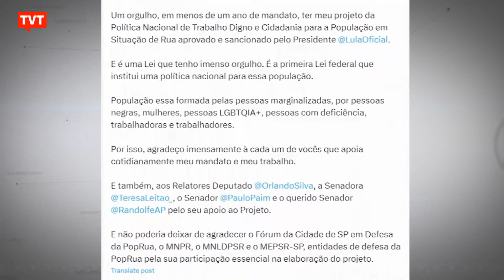Lula sanciona lei para dar trabalho digno à população em situação de rua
O presidente lula sancionou hoje um projeto importante: a lei que institui a política nacional de trabalho digno e cidadania para a população em situação de rua.